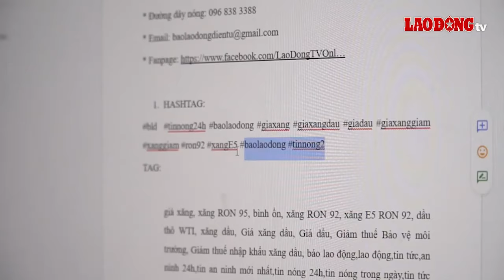Tuyển sinh 2024: Lý do học sinh "đổ xô" chọn ngành báo chí truyền thông| Báo Lao Động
BÁO LAO ĐỘNG |Vài năm trở lại đây, nhóm ngành báo chí truyền thông luôn nằm trong top những ngành học hot với điểm đầu vào cao chót vót. Ngành học năng động, phù hợp với đam mê, cơ hội việc làm rộng mở... là những lý do khiến nhiều sĩ tử lựa chọn ngành học này. Trong mùa tuyển sinh 2024, nhóm ngành này vẫn được dự báo là tiếp tục hot.

* Đường dây nóng: 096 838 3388